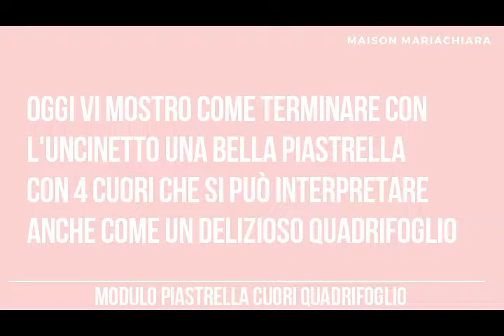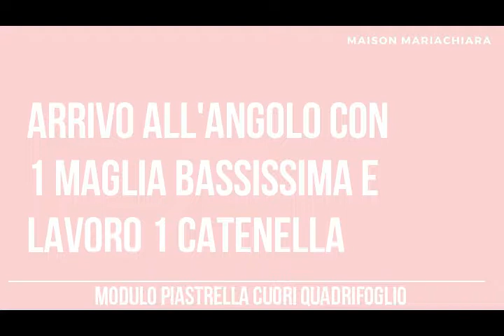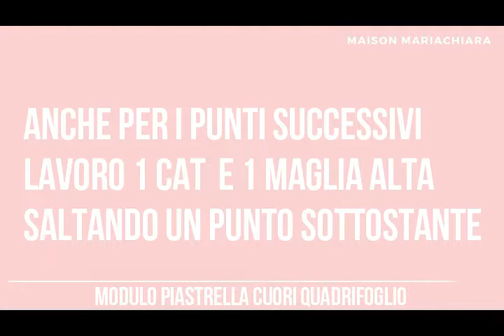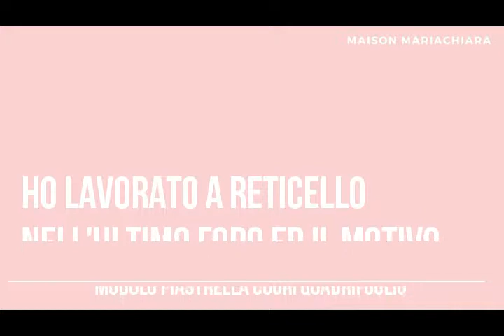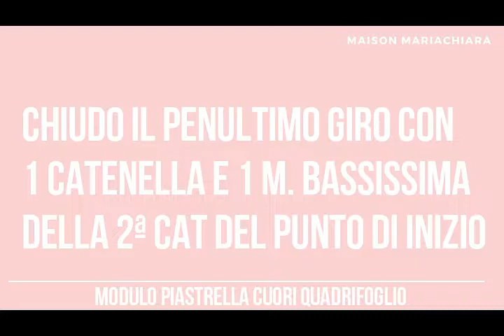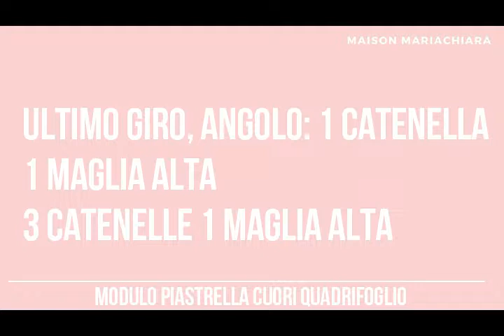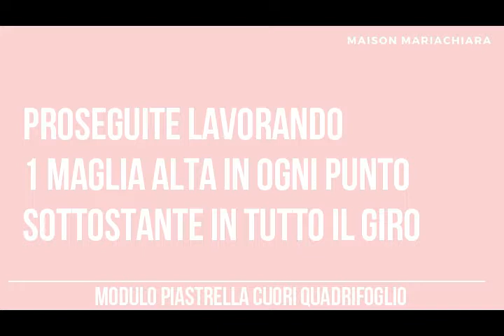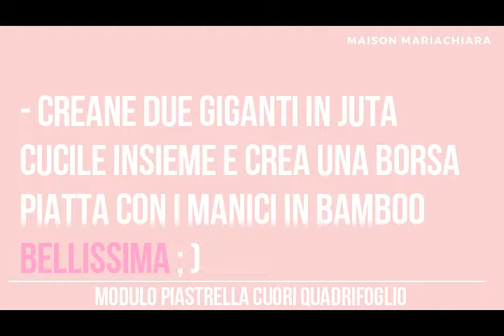Uncinetto #3 Modulo 4 Cuori Quadrifoglio Crochet 4 Hearts Clover Ganchillo Corazon maisonmariachiara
Buon pomeriggio a tutte e a tutti ! Oggi termino passo passo la lavorazione della Piastrella 4 Cuori o Quadrifoglio. Trovate i video precedenti linkati qui sotto, e nel video alcuni suggerimenti per come poterla utilizzare ; ) Vi lascio alla visione del video e Ci vediamo al prossimo tutorial, Ciao !